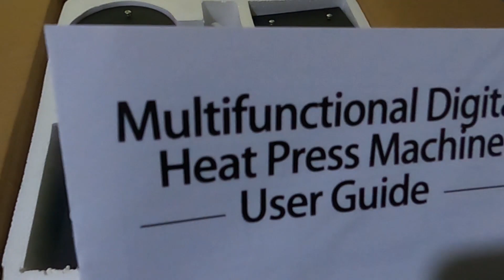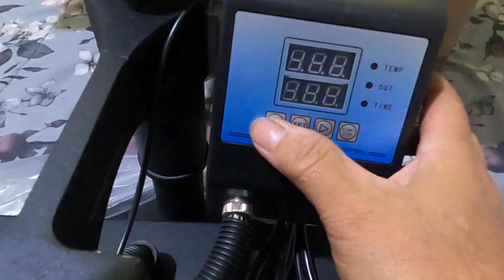Unboxing Heat Press, T-shirt Mug and Hat